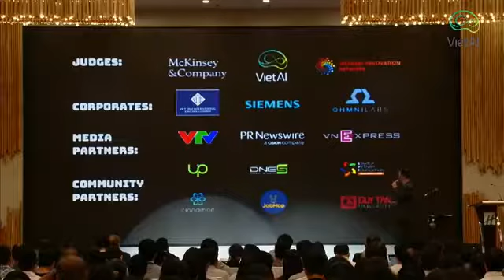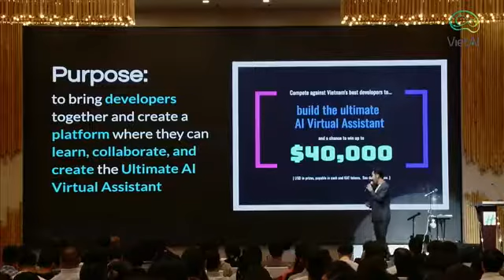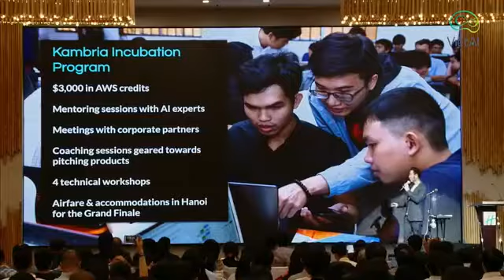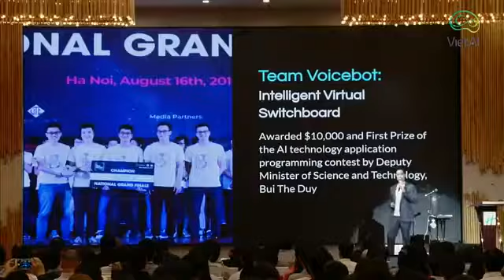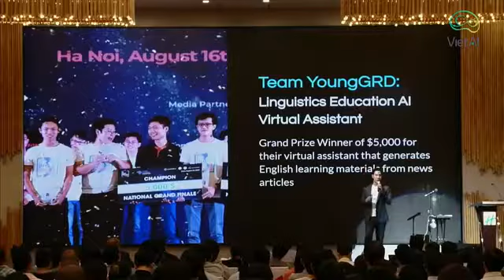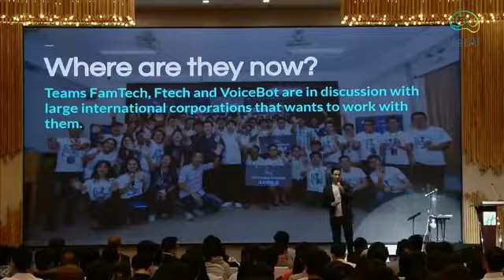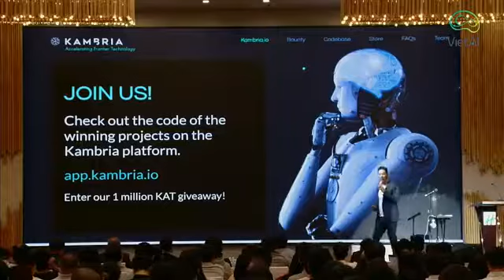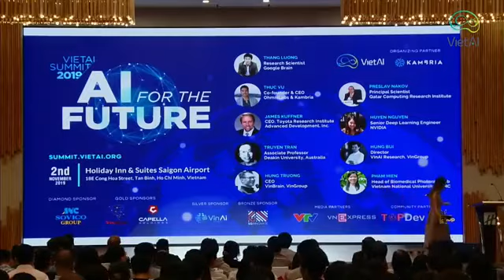A New Playing Ground for Vietnamese Young Talents - Dr. Thuc Vu - VietAi Summit 2019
Vietnam AI Grand Challenge: A New Playing Ground for Vietnamese Young Talents

Dr. Thuc Vu
Co-founder & CEO, OhmniLabs & Kambria

Abstract: In conjunction with the Vietnamese government, well-known organizations such as McKinsey, VietAI, and the Vietnam Innovation Network, Kambria delivered Vietnam AI Grand Challenge, a series of hackathons and educational workshops focused on AI and robotics. Over 1000 participants attended the workshops and 400 developers competed in the Grand Challenge, which launched the campaign of AI learning and development in Vietnam. The series brought together the country’s best talent and supported them with world-class resources, mentoring and incubation.

The competition has seen the development of many interesting AI projects, spanning across multiple industries including retail, healthcare and education. Dr. Thuc will highlight the winning projects and some interesting ones. The success of this competition indicates not only a strong interest of young talents in AI, but also their readiness to venture out of their comfort zone and learn new concepts.